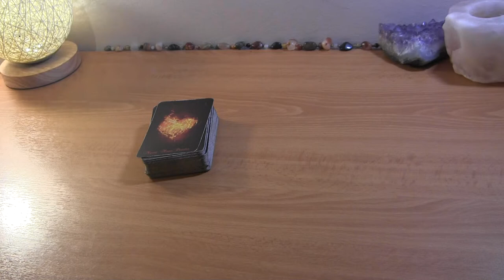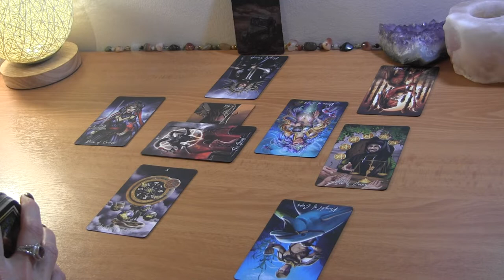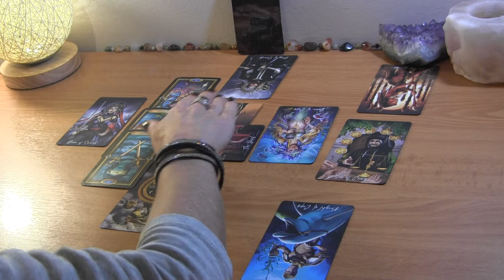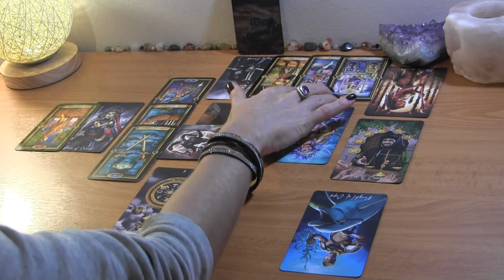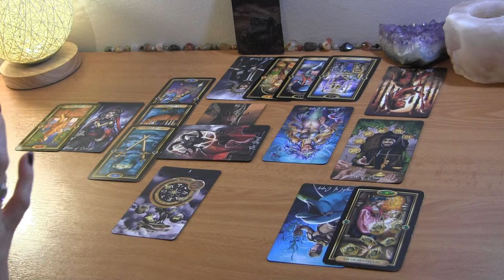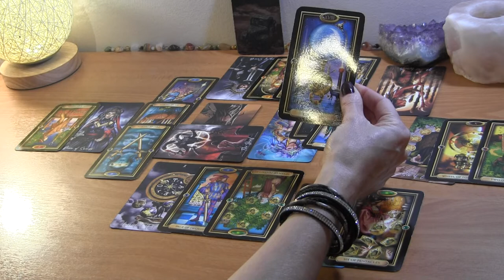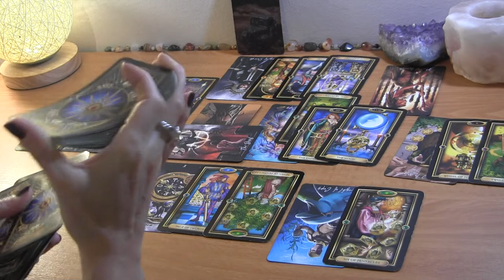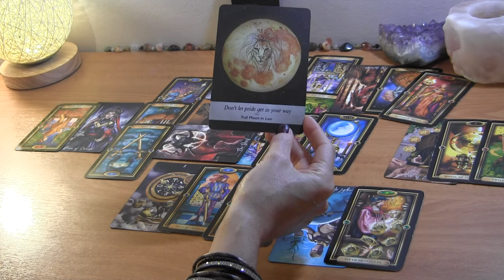CANCER MID OCTOBER: You CAN Get This Situation Unstuck! ❤️ Love Reading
Cancer Mid October Love Reading

PERSONAL TAROT READING OPTIONS:
1.  BASIC LOVE READING ~30min $50
2.  EXTENDED LOVE READING ~45min $65
3. MINI-READING ~20min $35

  1. Reading option
  2. Your and your partner's first names, FULL DOBs  and current countries (if known)
  3. Brief description of situation (including if there is a 3rd party element to look into)
  4. Recent photos optional